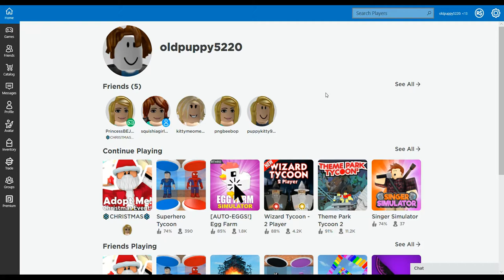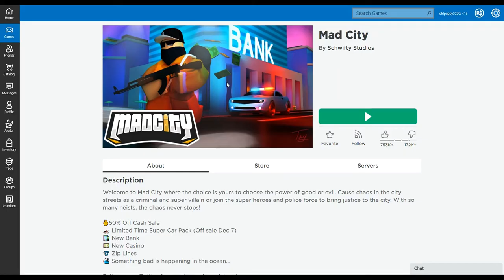Cooper's Gaming Series - Episode 01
This is Cooper and I've created my first episode of a gaming series that focuses on Roblox and Minecraft.

I'm 9 years old and this is my first video ever. And don't forget to ring that bell!